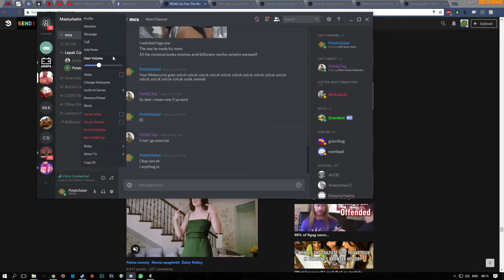Wan Scream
fk sake